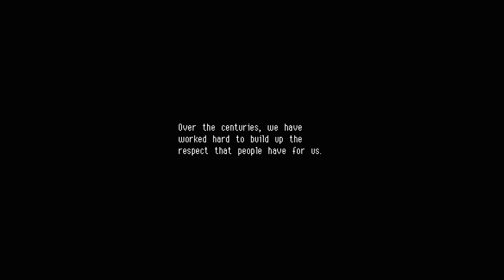Owlboy Let's Play: Hoot & Howl - PART 1 - TenMoreMinutes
Chris and Sam spread their wings and awkwardly take to the skies as Otus in an absolutely beautiful game set in the vast skies above Vellie.  When a Troublemaker begin running havoc around the village though, it's up to Otus and Geddy to track them down to a mysterious cave where the stones above them looks quite precarious.

Let's Play Owlboy!

ABOUT THE GAME:
Owlboy is a story-driven platform adventure game, where you can fly and explore a brand new world in the clouds! Pick up your friends, and bring them with you as you explore the open skies, in one of the most detailed adventures of this era.

Owlboy is a platform-adventure video game created by the Norwegian independent developer; D-Pad Studio. The game is notable for its long development cycle, which began in 2007, and was released in November 2016.

The player controls Otus, who is capable of flying and carrying objects during flight. These objects vary in use, but are mainly used as ranged weapons, thrown weapons, and puzzle-solving tools. As the game progresses, Otus gains allies that accompany him during his journey, each having their own weapon with exclusive properties.

ABOUT THE STORY:
Owlboy is a story-driven platform adventure game, where you can fly and explore a brand new world in the clouds! Pick up your friends, and bring them with you as you explore the open skies. Overcome obstacles and greater enemies, in one of the most detailed adventures of this era.

Being a mute, Otus struggles living up to the expectations of owl-hood. Things spiral from bad to worse with the sudden appearance of sky pirates.

What follows is a journey through monster infested ruins, with unexpected encounters, well kept secrets, and burdens no one should have to bear.

-A love letter to pixel art for a new audience, Owlboy is a story-driven action adventure, with a unique mix of flight and platforming.
-Carry anything. Recruit Otus’s friends as gunners to fight for you, each with unique abilities and stories.
-Large dungeons with big and challenging boss battles.
-An adventure 10 years in the making.

Owlboy is set in the land of the sky; the islands of the world below have been separated by a catastrophic event. The player controls a boy named Otus, who is a member of an owllike humanoid race called the Owls. When Otus' village is attacked by a band of pirates, he sets out on a journey to save it from them, and uncovers the lost truth of the Owls.

Owlboy takes place in the floating settlement of Vellie. The village is made up of many different islands, and is populated with humans and owl-humanoid creatures alike. Vellie is located near the floating city of Advent which is their capital. The owls do not naturally have the ability to fly like their wild counterparts, but with the help of an owl cloak, they are given the ability to fly. The areas surrounding Vellie and Advent contain old relics and temples in them from the time the ancient owls were larger in number and ruled the land.

The main character is called Otus, who is mute. The game begins with a scene including Otus's mentor Asio, who is training him to be an owl. He is given an owl cloak by Asio, which gives him the ability to fly. Otus is looked down upon by the other members of Vellie, because he is accident-prone. As such, Otus is not seen as a suitable successor to the owl name. He spirals quickly into a small bout of depression, but is helped out of it by his self-proclaimed friend Geddy. Geddy is a human who serves as the Vellie Guard. When the village of Vellie is attacked by a band of pirates, he sets out on a journey with Geddy to save the village, and the rest of the world as they know it. On the way, they make more allies, including the former pirate Alphonse, and Twig, a former ally of the pirates. As they work to fight the pirates, they slowly uncover the truth of the ancient owls, and have to work to fix their mistakes.